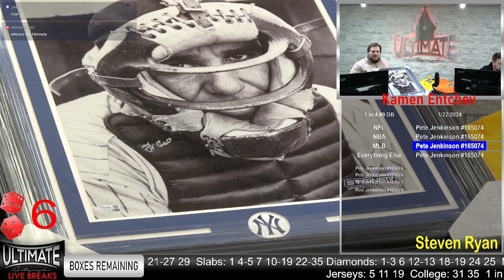Yogi Berra Photo - 01/22/2024 Live Breaks